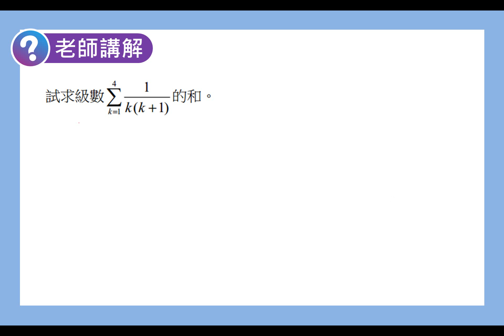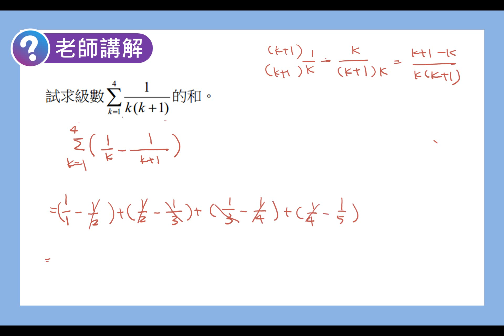數學C 笑傲統測 總複習講義 單元6-1老師講解2